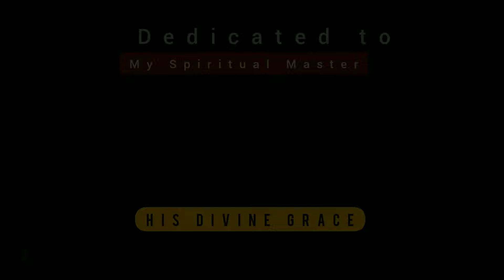Love Anthem | Madhurashtakam | Hare Krishna | Iskcon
Love Anthem Madhurastakam | Hare Krishna |Iskcon

Adharam Madhuram Vadanam Madhuram Nayanam Madhuram Hasitam Madhuram |
Hrdayam Madhuram Gamanam Madhuram Madhura-Adhipater-Akhilam Madhuram ||1||

Vacanam Madhuram Caritam Madhuram Vasanam Madhuram Valitam Madhuram |
Calitam Madhuram Bhramitam Madhuram Madhura-Adhipater-Akhilam Madhuram ||2||

Vennur-Madhuro Rennur-Madhurah Paannir-Madhurah Paadau Madhurau |
Nrtyam Madhuram Sakhyam Madhuram Madhura-Adhipater-Akhilam Madhuram ||3||

Giitam Madhuram Piitam Madhuram Bhuktam Madhuram Suptam Madhuram |
Ruupam Madhuram Tilakam Madhuram Madhura-Adhipater-Akhilam Madhuram ||4||

Karannam Madhuram Tarannam Madhuram Harannam Madhuram Ramannam Madhuram |
Vamitam Madhuram Shamitam Madhuram Madhura-Adhipater-Akhilam Madhuram ||5||

Gun.Jaa Madhuraa Maalaa Madhuraa Yamunaa Madhuraa Viicii Madhuraa |
Salilam Madhuram Kamalam Madhuram Madhura-Adhipaterakhilam Madhuram ||6||

Gopii Madhuraa Liilaa Madhuraa Yuktam Madhuram Muktam Madhuram |
Drssttam Madhuram Shissttam Madhuram Madhura-Adhipaterakhilam Madhuram ||7||

Gopaa Madhuraa Gaavo Madhuraa Yassttir-Madhuraa Srssttir-Madhuraa |
Dalitam Madhuram Phalitam Madhuram Madhura-Adhipaterakhilam Madhuram ||8||